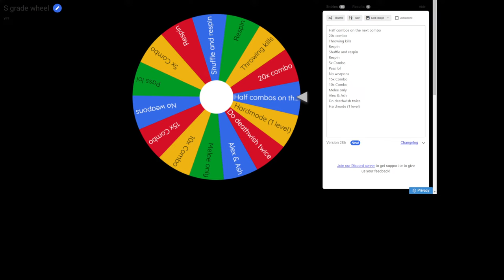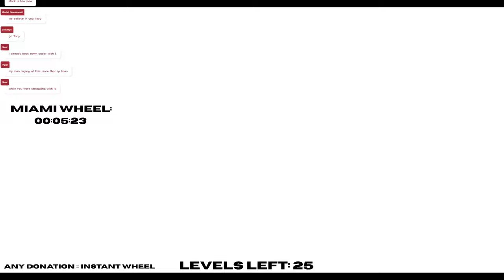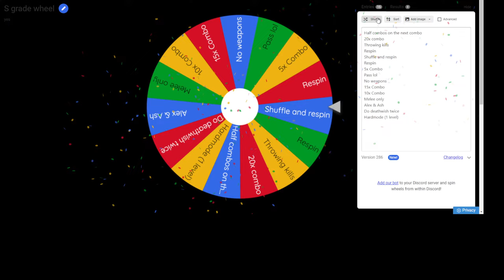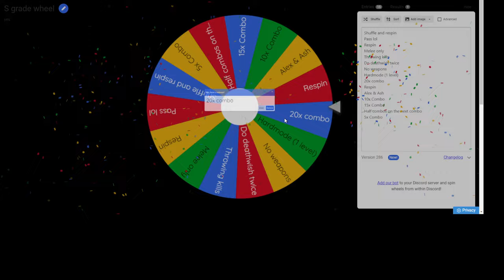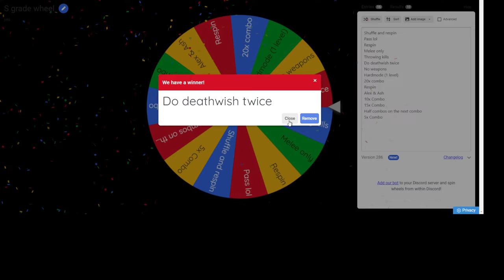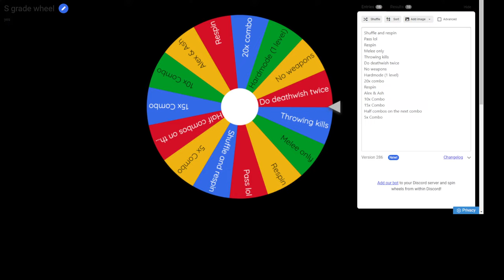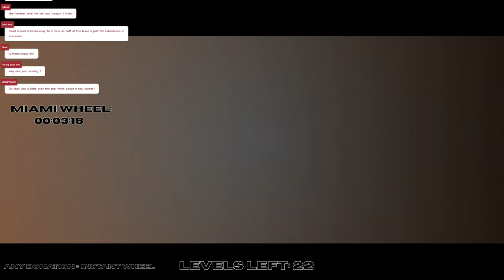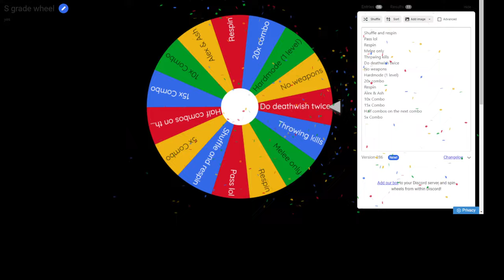Hotline Miami ALL Levels on 'S' Grade LIVE (B-DAY STREAM!)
Ugh God. This is gonna tear me apart isn't it.

Ay but it's my birthday, so very najs!!